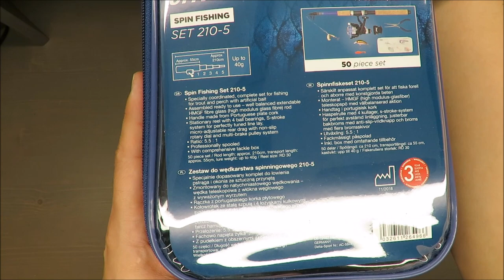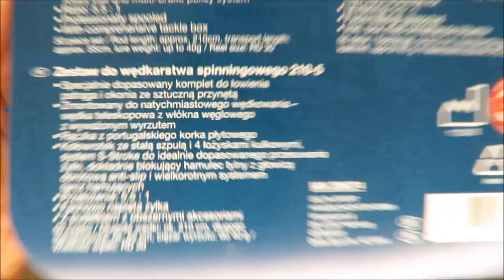UNBOXING Crivit Spin Fishing SET 210-5 for trout and perch (Lidl 210 cm 0.22 mm 3kg 40g)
Features:
Assembled ready to use – well balanced extendable HMGF fibre glass (high modulus glass fibre) rod
Professionally spooled
Package contents (Fig. A)
1 x spin fishing set (1)
1 x protective cap for transport purposes (2)
1 x spare reel (3)
1 x fishing pliers (4)
1 x storage box with accessories (5)
1 x carry-bag (6)
1 x instructions for use

Parts description (Fig. B)
Reel brackets (1a)
Screw fastener (1b)
Castor wheel (1c)
Line guide bracket (1d)
Castor reel (1e)
Crank handle (1f)
Crank (1g)
Brake (1h)
Back rotation lock (1i)
Fishing line (1j)

Technical data
Rod length: approx. 210cm
Lead: up to 40g
Ø Fishing line: 0.22mm
Load-bearing capacity: 3.0kg
Size of fishing reel: 30 – 4 BB
Translation: 5.5:1